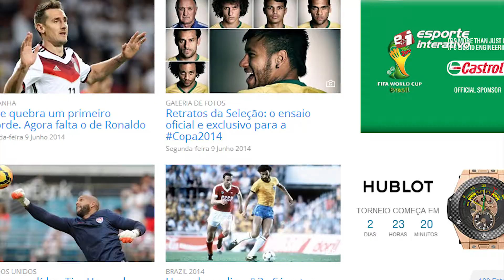Evento - Man Of the Match